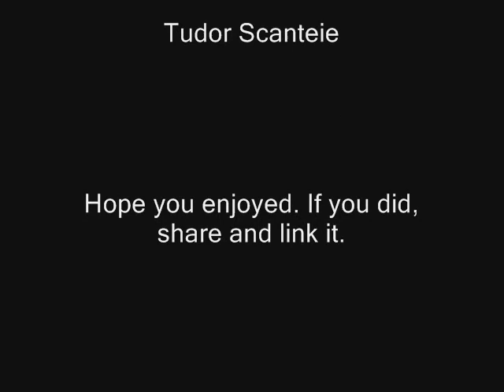M-51 White Dwarf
M-51 band from Bucharest,Romania.Playing spiral rock.The band members are: Tudor and Mihnea.Hope you enjoy.Share it if you do.Cheers!